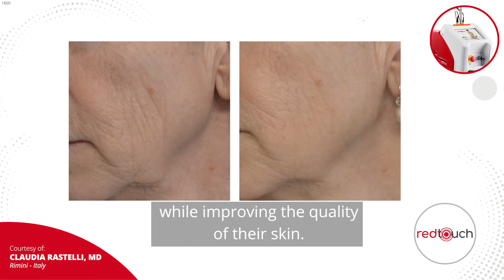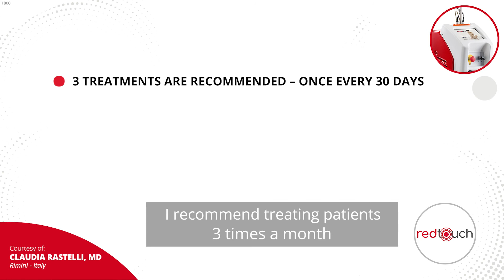DEKA RedTouch - Claudia Rastelli MD Evidence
Find more about RedTouch: a new laser wavelength that target collagen for a new miniinvasive and comfortable skin rejuvenation.